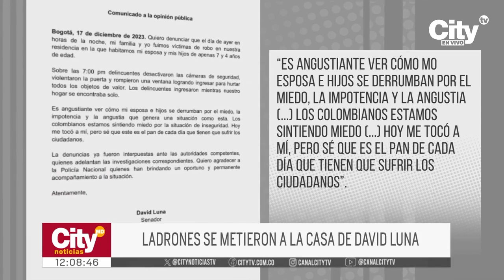Ladrones ingresaron a la casa del senador David Luna | CityTv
Una de las más recientes víctimas de la inseguridad y delincuencia en la capital de la República, fue el senador David Luna. El senador, militante del partido Cambio Radical, se llevó una gran y desagradable sorpresa en la noche de este sábado 16 de diciembre cuando llegó a su residencia y se dio cuenta de que habían ingresado los ladrones.